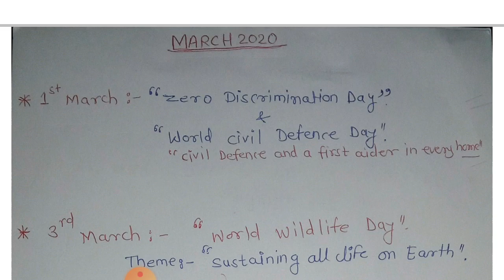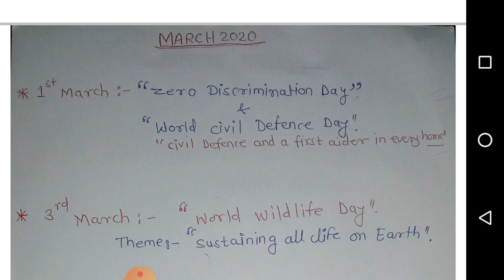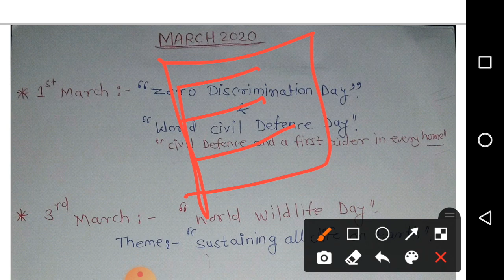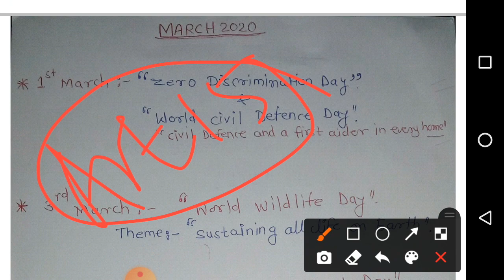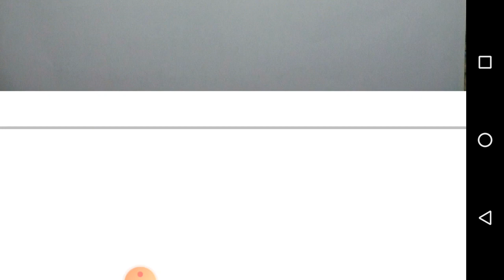Important Days & Their Themes | March 2020 | Current Affairs 2020 | For All Competitive Exams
Important Days & Their Themes | March 2020 |  Current Affairs 2020 | For All Competitive Exams | Important Days of the Year 2020 for SSC, Railway, Banking, UPSC, etc. (All Competitive Exams)
Hello everyone,
Welcome to Aim Railway. In today's video we are discussing about Important Days & Their Themes March 2020.

OR
👉Refferal Code when you login from the App: CTMV7N

🔥🔥Best Book For SSC JE Exam 2020.

📌SSC GI, Reasoning & GA Objective Solved Papers

Non Tech Preparation:
1. Math:
R S Agarwal Hindi
R S Agarwal English

3. General Knowledge:
Lucent English
Lucent Hindi
Speedy Hindi
Arihant English
Arihant Hindi

4. English:
R S Agarwal

Engineering Objective Books:
1. Mechanical:
R S Khurmi
R K Jain
Made Easy

2. Electrical:
J B Gupta
R K Rajput
Made Easy

3. Civil:
R S Khurmi
SS Gupta
Made Easy

My Setup:
🎤Microphone - JBL 100SI Earphones